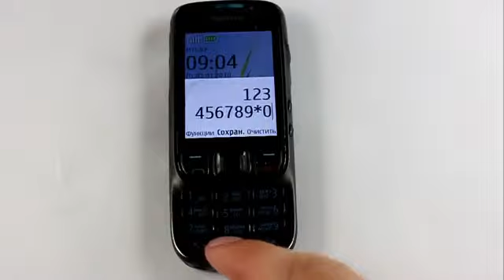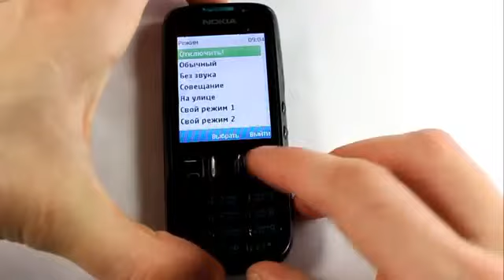Nokia 6303i. Погружение в воду на 20 секунд1103